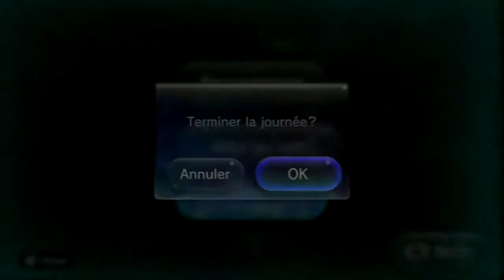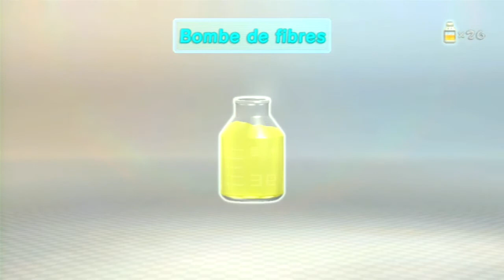[Let's Play FR] Pikmin 3 - Jour 17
Bonjour tout le monde, ici Matbob pour le jour 17 sur Pikmin 3.
Découverte encore du terrain, je marque mon territoire comme les chiens. mais sans la partie chiante.